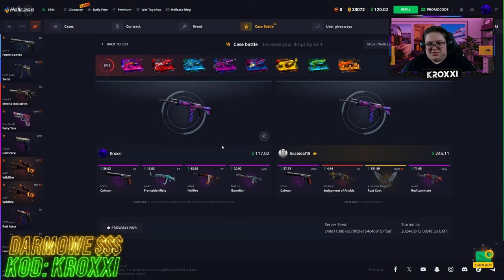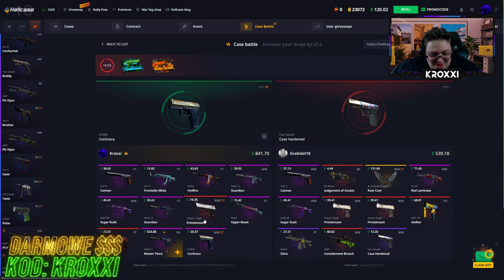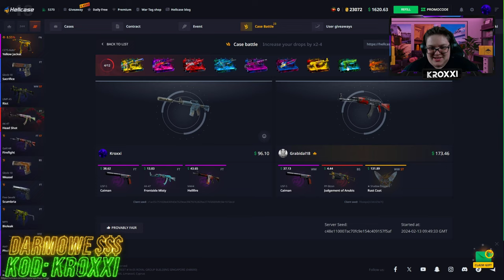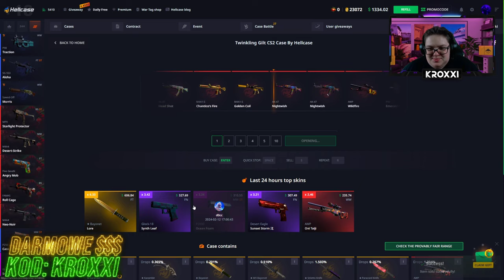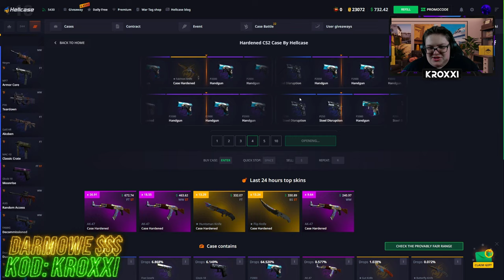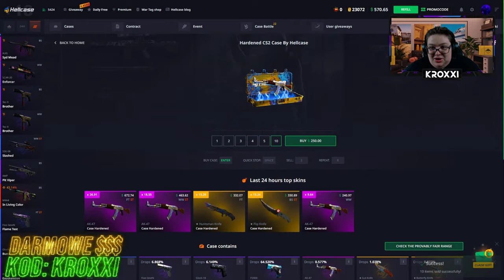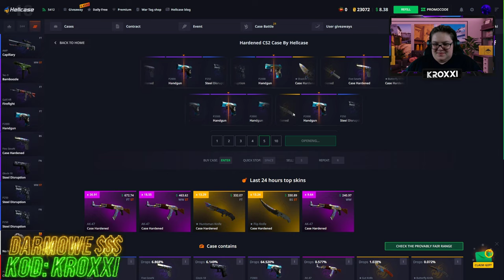😱WYGRAŁEM BITWĘ za 7000 ZŁ na HELLCASE!🤑 [CS2 CASE OPENING]💸